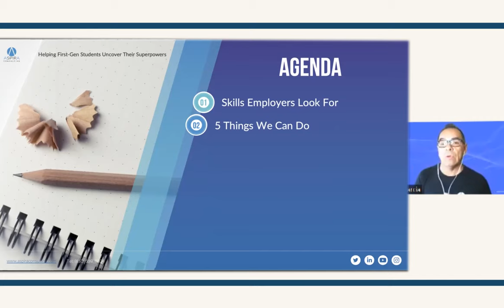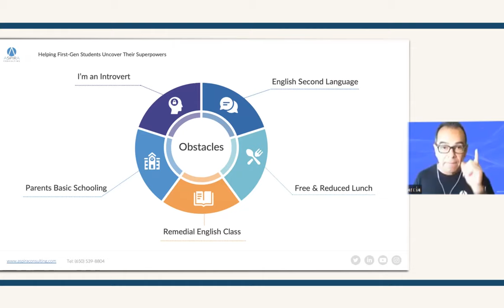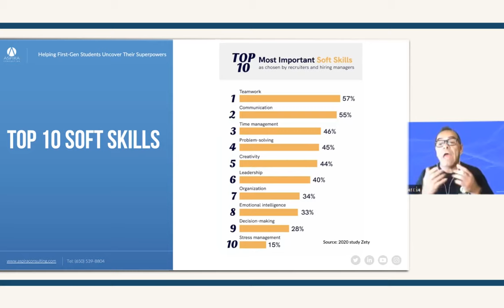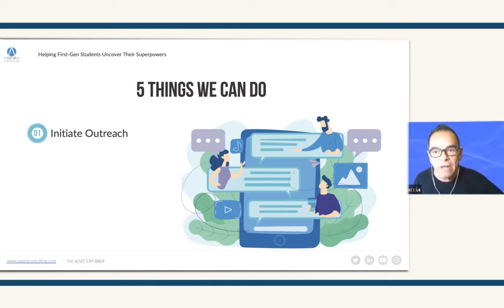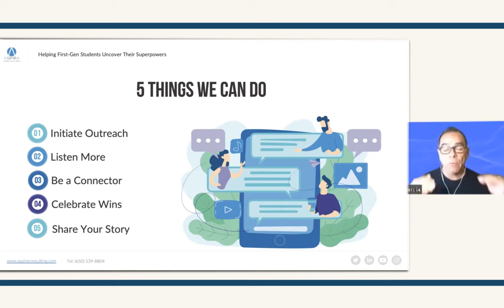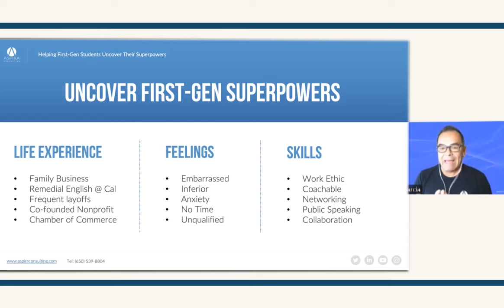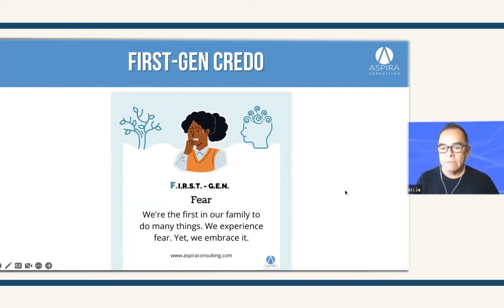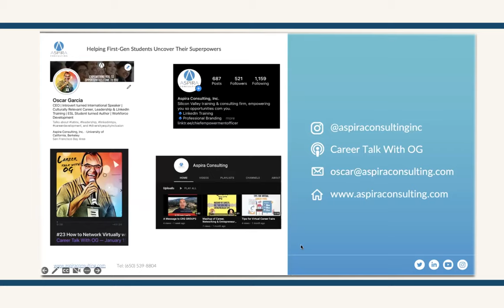First-Gen Summit: Helping First-Gen Students Uncover their Superpowers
Oscar Garcia is the Founder & Chief Empowerment Officer of Aspira Consulting, a Silicon Valley training and consulting firm providing culturally relevant career and leadership programs. His training style is of a “practrainer” - he actively practices what he trains others to do. By sharing his own first-gen story, Oscar exemplifies the power of vulnerability.